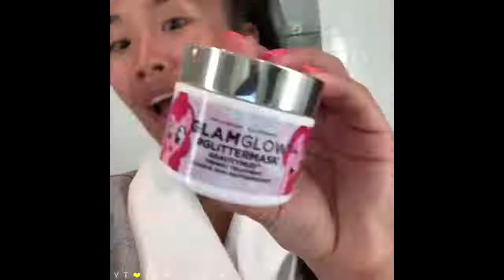Best Makeup Collaborations of 2018 x Products #1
List of Products:

PÜR  x Boxycharm Eyeshadow Palette
PÜR No Filter Blurring Photography Primer, 0.5 fl. oz.
PÜR 4-in-1 Foundation Stick in Medium Dark, 1 Ounce
PÜR Chateau Kisses Lip Gloss (Avail in 8 colors)
PÜR Bronze & Brighten Cheek Palette
#2 @ 0:26
Wet n Wild Photo Focus Foundation “Golden Beige”
Fit Me! Maybelline Concealer “Light”
Wet n wild Photo Focus Pressed Powder (Avail in 8 shades)
Anastasia Bronzer (Avail in 6 shades)
Wet n wild Color Icon Blush Pearlescent Pink
Anastasia Amrezy Highlighter
Anastasia Soft Glam eyeshadow Palette
NYX Professionals Epic Ink Liner
Eyeris Beauty “Nile” Lashes
#3 @ 1:18
Farsali Unicorn Essence
Farsali Rose Gold
Fit Me! Loose finishing powder (Avail in 8 shades)
Farsali Jelly Beam Highlighter
Two Faced Sketch Marker
YSL The Shock mascara
#4 @ 2:07
Huda Beauty Electric Obsessions Eye Shadow Palettes
Huda Beauty Eyeshadow Palette
Lilly Lashes “J Makeup”
Huda Beauty Foundation
Natasha Denona Duo Glow
Gerard Cosmetics Slay All Day Setting Spray
Morphe x Bretman Babe In Paradise Highlighter Palette
Huda beauty Lip Gloss
#5 @ 2:52
Laura Mercier Boheme Chic Eye Clay Palette
The Saharan by Juvia’s
Dior Forever Undercover Foundation
Huda Beauty 3d Highlighter Palette
#6 @ 3:43
BH Cosmetics Liquid Foundation
Two Faced Born This Way Concealer
Dior Show Mascara
Two Faced Melted Matte “Queen B”
#7 @ 4:38
L.A. Girl HD Pro Conceal (Avail in 23 shades)
Bobbi Brown Foundation stick
Box of Crayons iShadow Palette
#8 @ 5:32
Farsali Unicorn Essence
#9 @ 6:13
Huda Beauty FauxFilter Foundation
Lime Crime The Grunge Palette (7 other palettes avail)
Huda Beauty Desert Dusk Palette
Huda Beauty Lashes
#10 @ 6:55
NXN Balance Beam Oil Control Cream
Tarte Shape Tape Contour Concealer
Anastasia Blush Palette
Anastasia Amrezy Highlighter
Morphe Gel Liner
Anastasia Lip Matte (Avail in 40 colors)
#11 @ 7:47
Makeup Forever Ultra HD Foundation (Avail in 24 shades)
Marc Jacobs Foundation
Makeup Forever Ultra HD Concealer (Avail in 10 shades)
Soleil Tan De Chanel (Bronzer)
RECOMMENDED Make Up For Ever Pro Sculpting Palette
Makeup Forever Ultra HD Soft Light Highlighter
Anastasia Amrezy Highlighter
RECOMMENDED Anastasia Glow Kit Highlight Powder “Sunkissed”
DOSE of COLORS Lip Gloss (Avail 13 colors)
#12 @ 8:45
E.l.f. Flawless Finish Foundation (Avail in 6 shades)
L.A. Girl Pro Conceal HD Concealer (Avail in 26 shades)
bareMinerals BareSkin Powder (Avail in 4 shades)
NYX Highlight and Contour Pro Palette
NYX Love You So Mochi Highlighting Palette
Anastasia Brow Definer (Avail in 10 colors)
NYX Love You So Mochi Eyeshadow Palette
NYX Gel Liner
NYX Powder Puff Lippie
#13 @ 9:45
My Little Pony x GLAMGLOW Gravitymud
GLAMGLOW Volcasmic